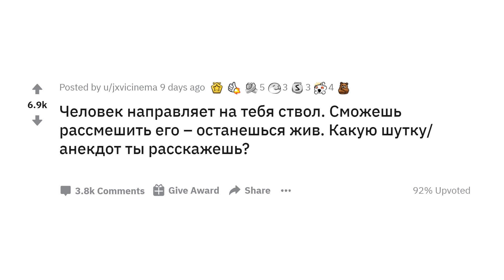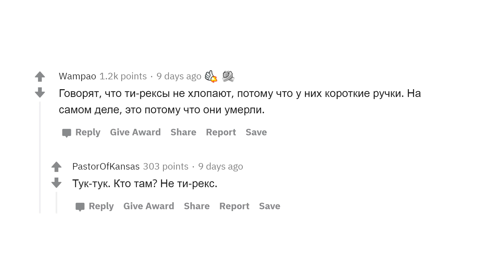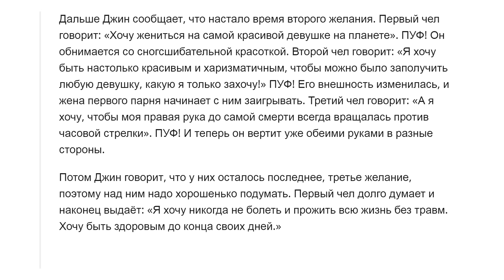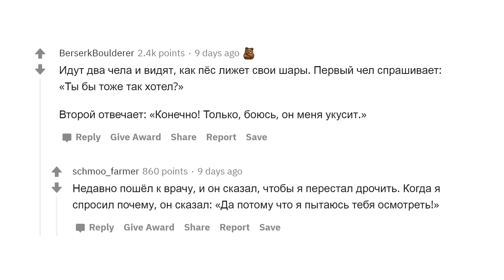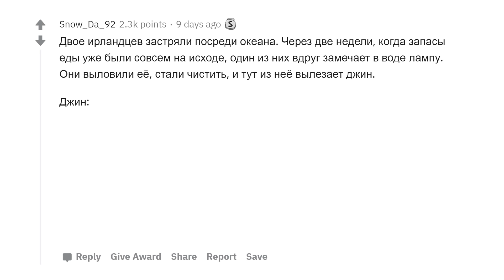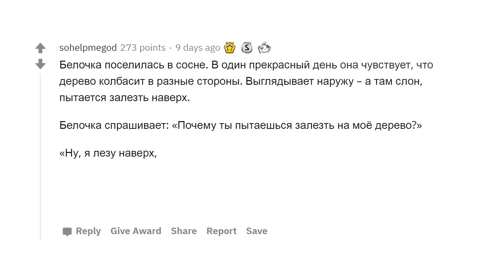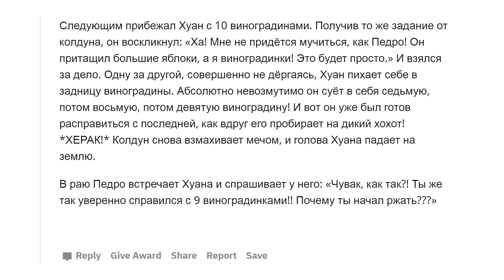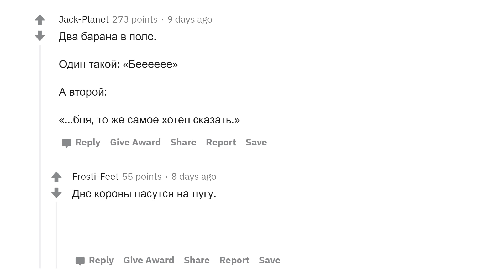РАССМЕШИШЬ ЧЕЛОВЕКА С ПИСТОЛЕТОМ - ОСТАНЕШЬСЯ ЖИВ. ТВОЯ ЛУЧШАЯ ШУТКА?